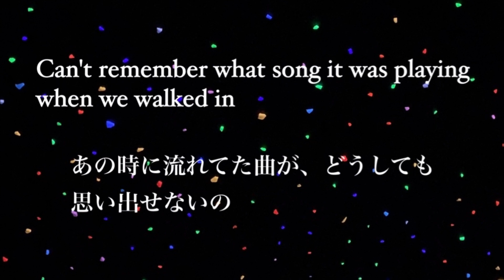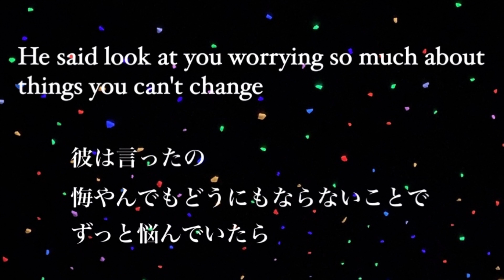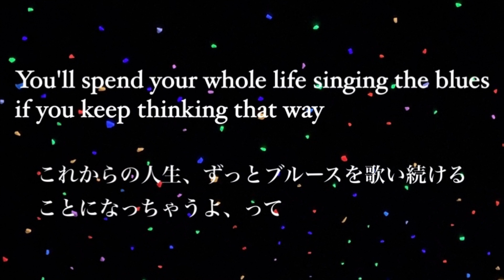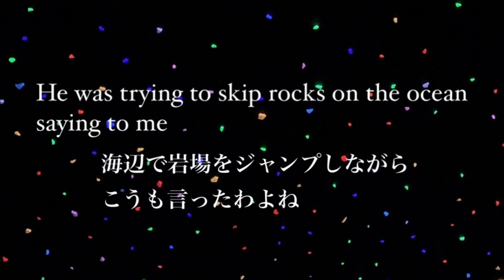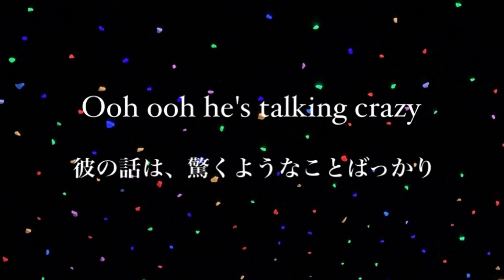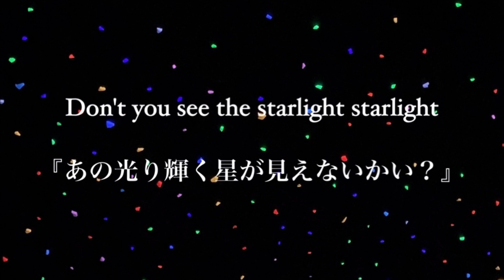【Lyrics / 和訳】 Starlight ‐ Taylor Swift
Sparks Fly ‐ Taylor Swift〖2012〗歌詞&和訳

10代だった当時、歌詞の意味も理解せず
よく眠れない夜に聴いて眠りを誘ってた。
この曲の詞は小説みたいに素敵で、今となっては
お気に入りの一曲です。

（和訳は個人的な意訳ですのでご容赦ください）

≪≪≪ Taylor Swift ［テイラー・スウィフト］≫≫≫
2006年にデビューしたアメリカ出身のシンガー
ソングライター。グラミー賞を11回受賞（41回
ノミネート）している。第52回グラミー賞では、
『Fearless』が最優秀アルバム賞と最優秀カントリー・
アルバム賞に、“ White Horse ”は女性カントリー・
ヴォーカル・パフォーマンス賞と最優秀カントリー・
ソング賞に選ばれ、計4冠を獲得した。テイラーは
最優秀アルバム賞を獲得した最年少のアーティストに
なった。2010年10月25日にリリースされた『Speak
Now（スピーク・ナウ）』は成功を収め、ギネス世界
記録となる一週間に278,000ダウンロードを記録し、
女性アーティストによる最も売れているデジタル
アルバムになった。

“ Starlight ”は、2012年発売の4作目となるアルバム
『Red』に収録されている。この曲はコナー・
ケネディとの恋愛からインスピレーションされて
いると言われている。スウィフトは当時18歳だった
コナーと交際していた。その熱愛ぶりは、
マサチューセッツ州にあるケネディ邸の隣の屋敷を
彼女が購入したことからもうかがえる。
スウィフトは、これまで特にコナーに関する曲は発表
していないが、彼の祖母エセルと68年に暗殺された
ロバート・ケネディとの関係からインスピ
レーションを得たようだ。彼女がエセルとボビーが
共に過ごした45年の夏の夜を綴ったこの曲は、2人の
若い頃のロマンスを映し出している。ケネディ家の
女家長は、当時22歳だったスウィフトの人柄について
＂素晴らしい＂と称えた。スウィフトと同様、
エセルも彼女に対して愛情をもって接していたようだ。